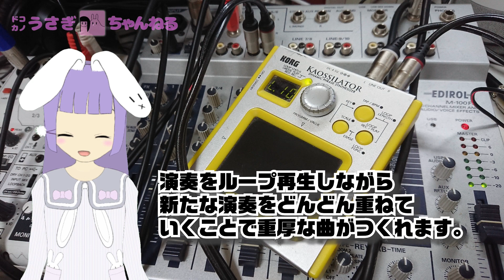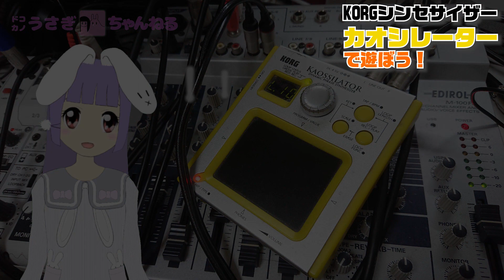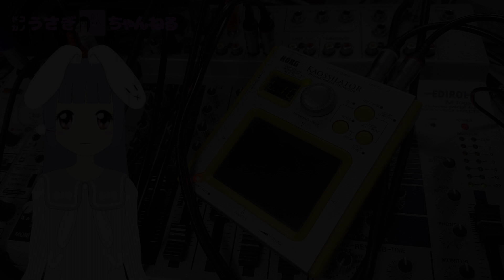【番外編】カオシレーターで遊ぼう！KORGシンセサイザー KAOSSILATOR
カオシレーター(KAOSSILATOR)は、タッチパッドで演奏できるおもしろいシンセサイザーです。
演奏をループ再生しながら新たな演奏をどんどん重ねていくことで重厚な曲がつくれます。
音階はスケールが指定できるのでわりとそれっぽくなる！さわってるだけで楽しいシンセです。
さわりはじめるといつのまにか数時間が消滅しているので大変危険ですよ（笑）
2007年に初代発売後、様々な機能強化が図られた後期機種が登場しています（スマホアプリ版もあります）。
今回は、うさぎが所有する初代機で演奏してみました。

演奏してるときは大変気持ちが良いですが、あとから聴き返すと、え？なにこれ・・・まあ、公開しちゃいます！

● カオシレーターについて

小さいけど、すごい！　話題のシンセ「KAOSSILATOR」って何だ？（紹介記事）

● キャスト・演奏
・ドコカノうさぎ with M-100FX

● 使わせていいただいた素材
・エンディングBGM曲：Road to heavenwritten by GT-K